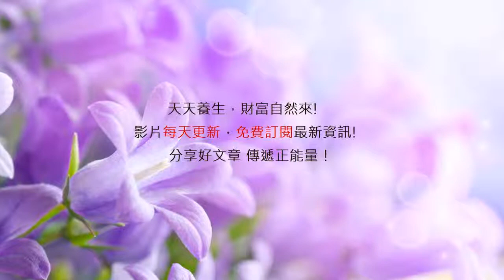瑞典攝影師花12年拍下「寶寶在子宮發育過程」超級不可思議的事(健康就是财富)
瑞典一位摄影师尼尔森（Lennart Nilsson）就花了整整12年，拍摄宝宝「在妈妈肚子中完整的成长过程」，并在1965年时刊登在美国《life》杂志上，立刻就引起巨大轰动，接下来就让我们一起来一探究竟吧～

純粹分享給大家